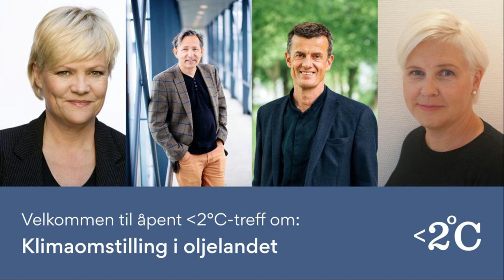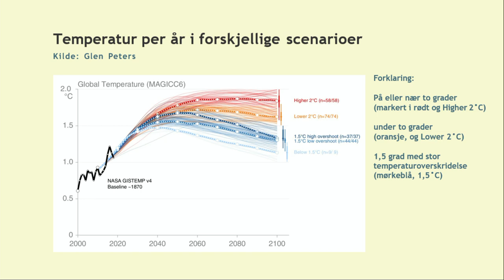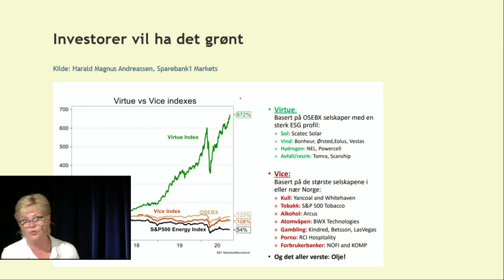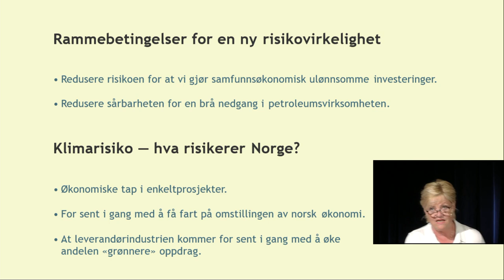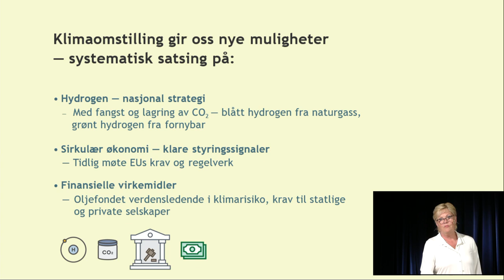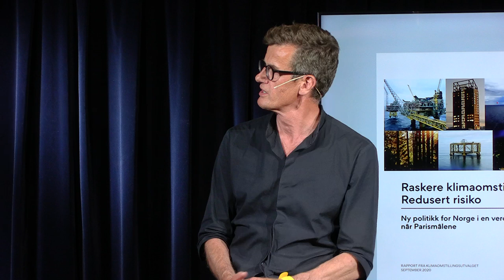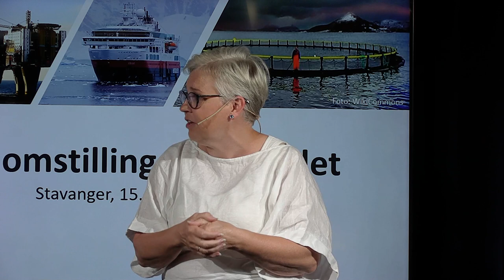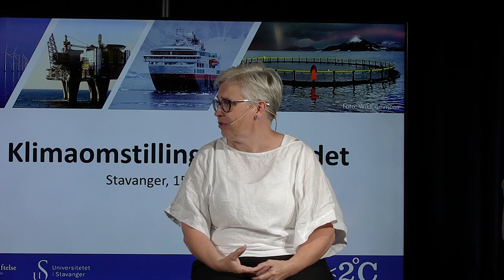Klimaomstilling i oljelandet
Klimaomstillingsutvalget anbefaler færre letelisenser, omstillingsavgift for oljenæringen og et mindre gunstig oljeskatteregime. Hør utvalgsleder Kristin Halvorsen og representanter fra Universitetet i Stavanger og delta i diskusjonen på dette åpne møtet.

00:00 Venteskjerm
00:43 Velkommen v/ Kirsten Øystese, Norsk klimastiftelse
03:59 Kristin Halvorsen om Klimaomstillingsutvalgets anbefalinger
53:36 Spørsmål fra salen
56:04 Samtale med Klaus Mohn, rektor ved UiS
01:02:46 Samtalepanel med Mohn, Liland, Langhelle og Halvorsen
01:25:22 Spørsmål fra salen
02:01:30 Avsluttning